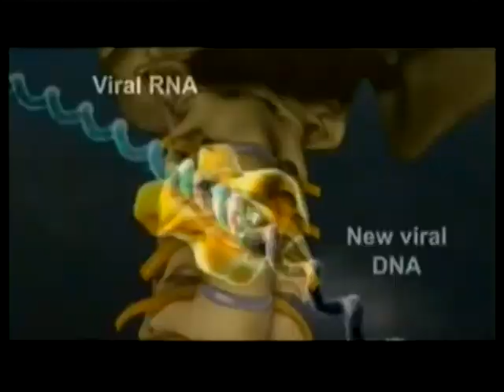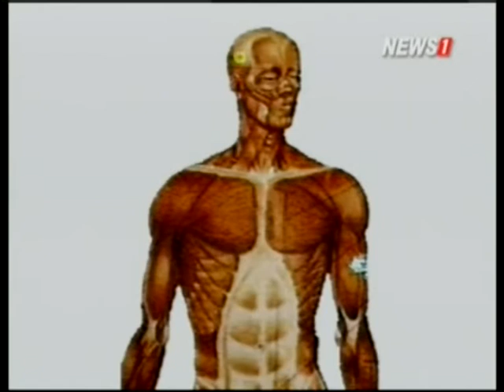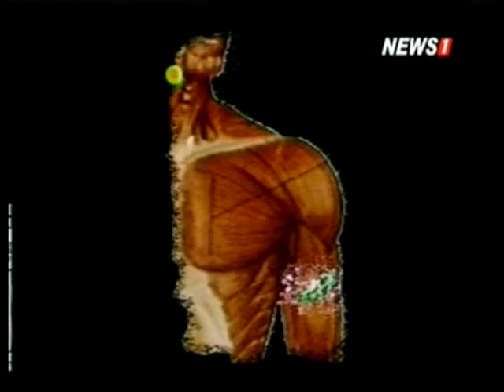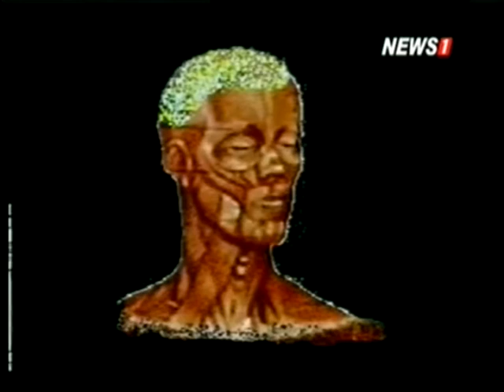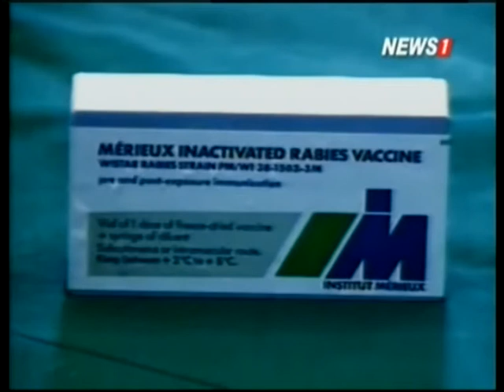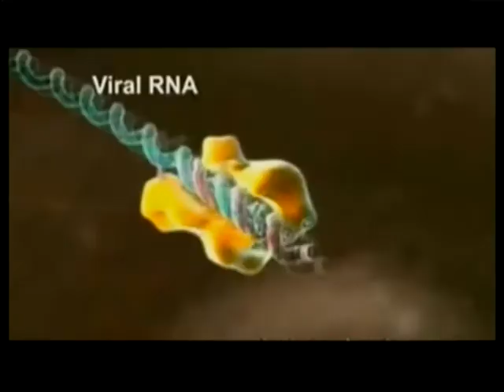Come With Me การดูแลสุขภาพของสัตว์เลี้ยง ช่วงที่3 19/12/2015